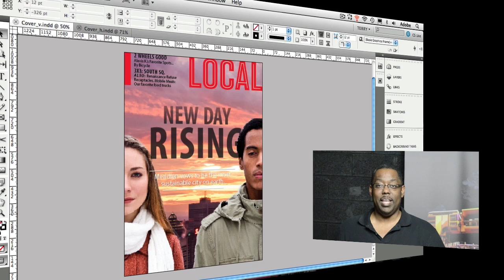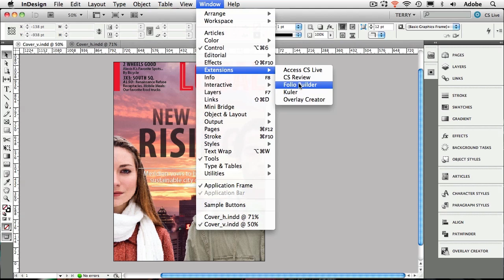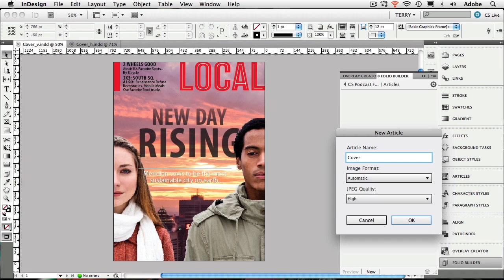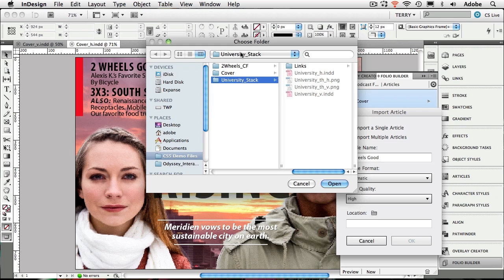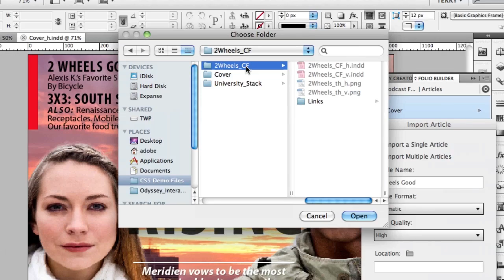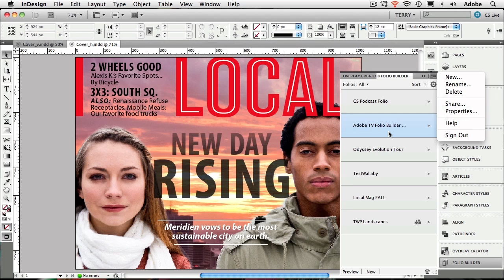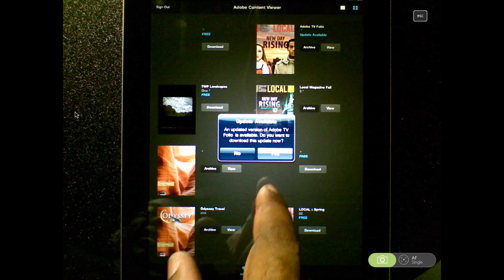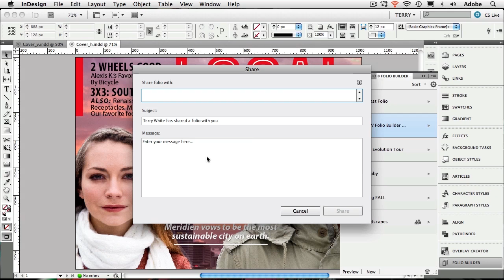Publishing from InDesign to iPad and other Tablets with the NEW Folio Builder Panel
In this episode of the Adobe Creative Suite Podcast I'll show you how to publish wirelessly from InDesign to your iPad, Android or Blackberry tablet using the NEW InDesign Folio Builder Panel.